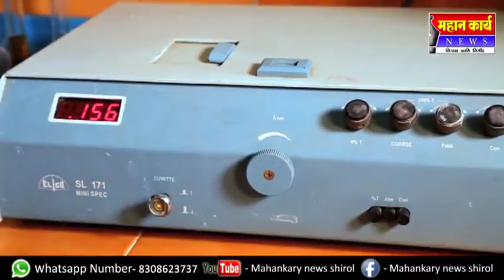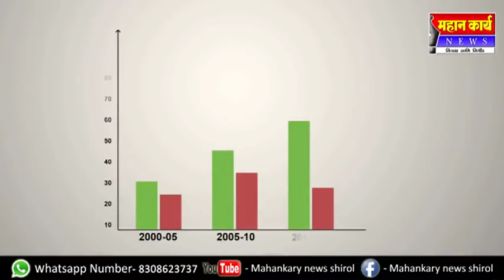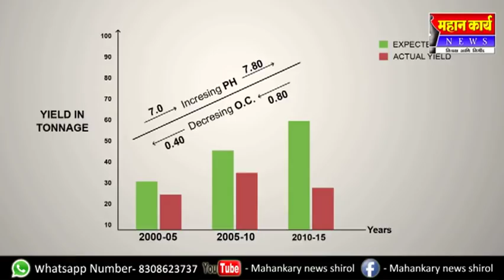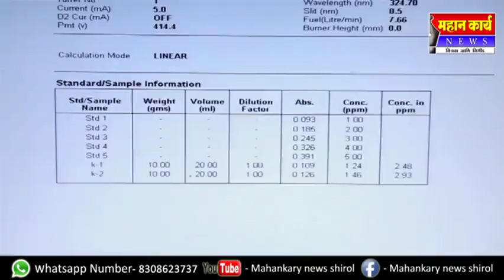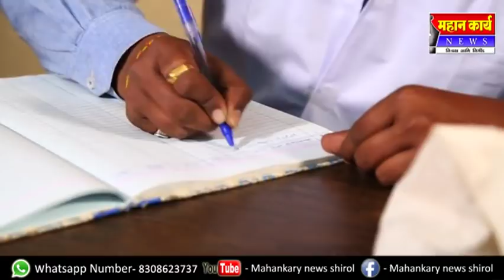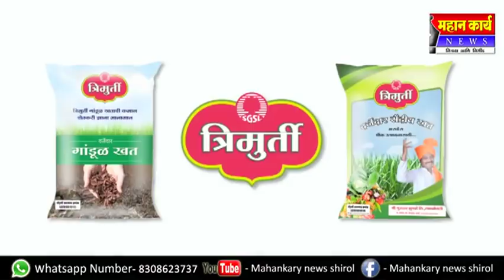कृषिक्रांती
कृषिक्रांती विशेष